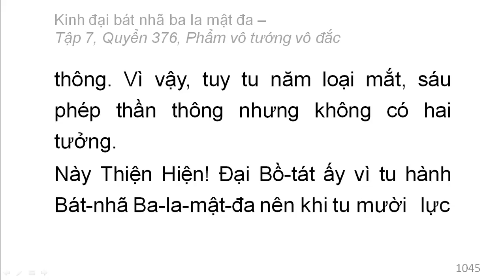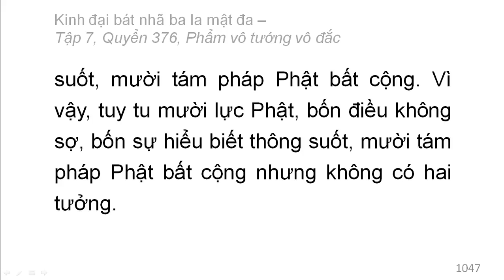600 quyển Kinh Đại Bát Nhã Ba La Mật Đa: Quyển .../600 (tiếp) (đọc lần 2)